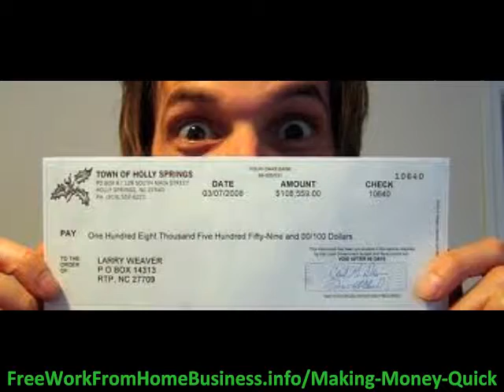make money online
Discover Guaranteed Earnings and start earning an income in your second week of working this part time! Get started immediately.